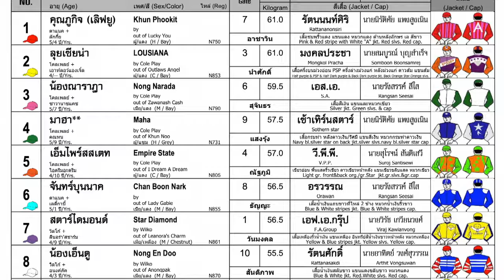LOUISIANA fights for the win! 02/03/2024 - Race 7 - Division 1A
Bangkok, Thailand - LOUISIANA fights for the win! 02/03/2024 - Race 7 - Division 1A